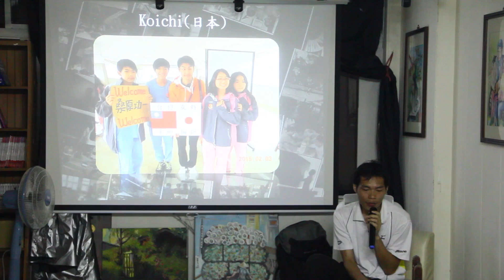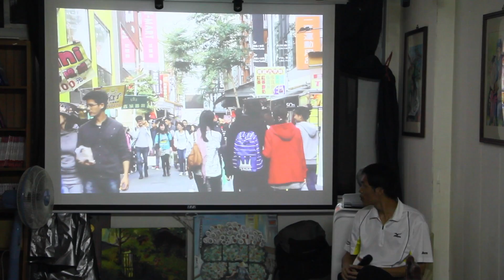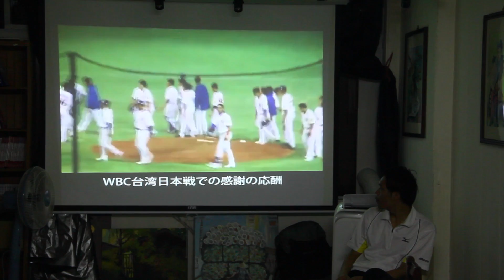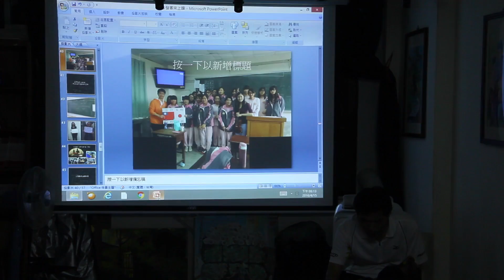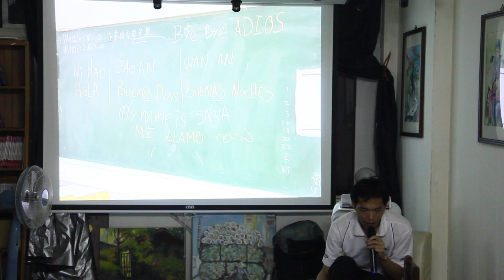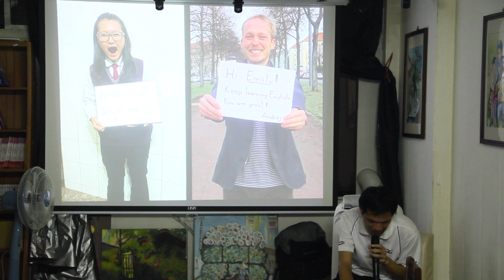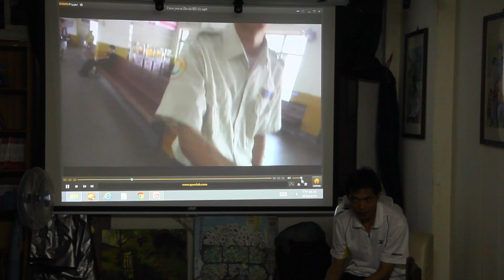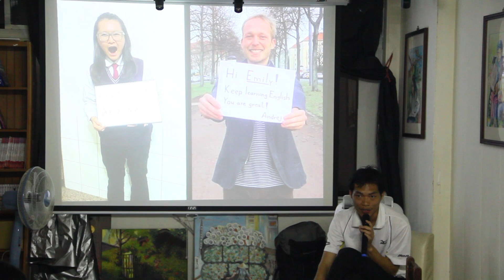Apr 15 2016【燦爛講座】楊宗翰：沙發客來上課 7/9